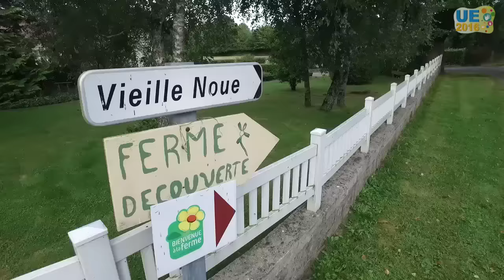UE2016 12/07/16 Cerizay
Deuxième jour de l'université d'été de 2LPE "Vivre en famille"